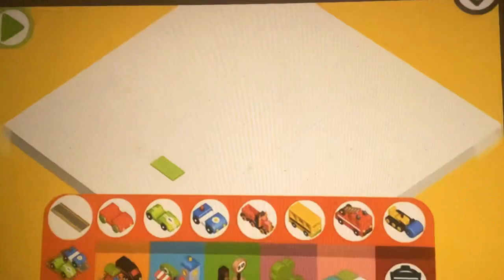Pango build city